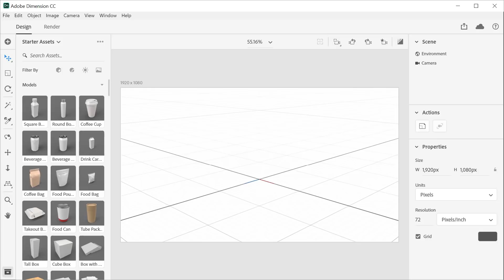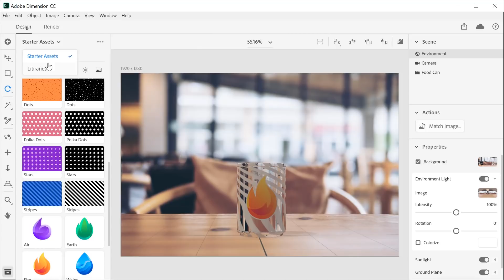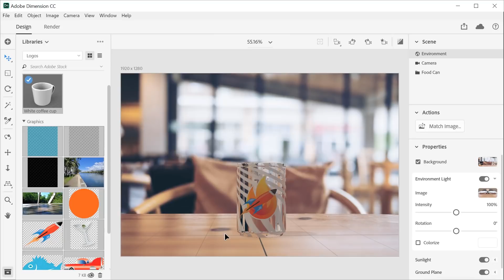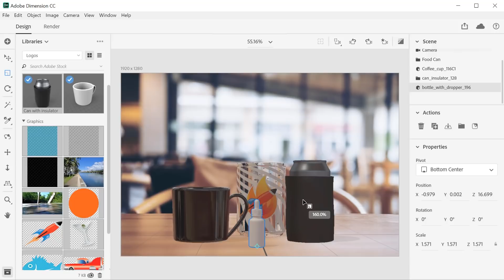Get to Know Dimension CC | Adobe Creative Cloud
Dimension CC empowers designers to compose, adjust, and render high-quality, photorealistic images. Create product mockups, brand visualizations, packaging design, and more with 3D.